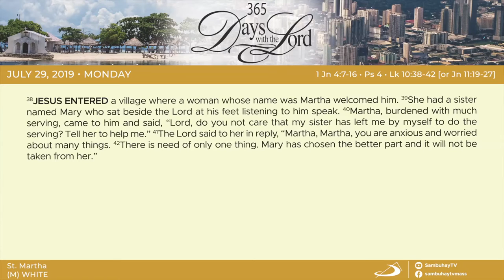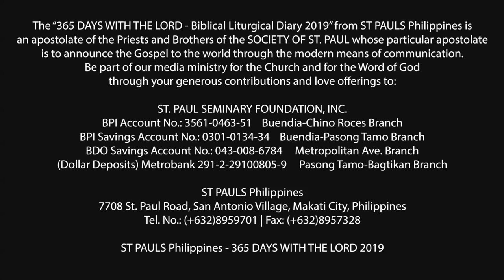365 DWTL | Memorial of St. Martha | July 29, 2019